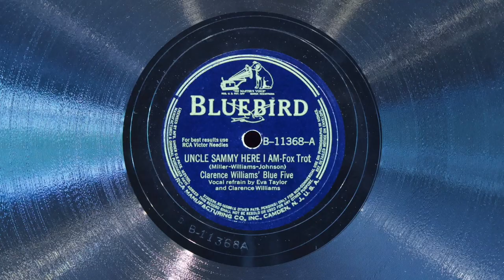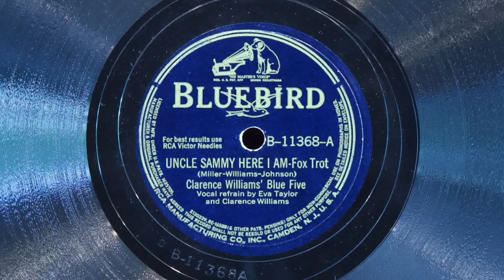Uncle Sammy Here I Am • Clarence Williams' Blue Five (EMG Mark Xb Oversize Gramophone)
Clarence Williams' Blue Five (with Eva Taylor and Clarence Williams singing the vocals) play "Uncle Sammy Here I Am" on Bluebird record B-11368, played on an EMG Mark Xb Oversize gramophone with a Meltrope III soundbox and a Burmese Colour Needle. Recorded October 22 1941 in New York City.